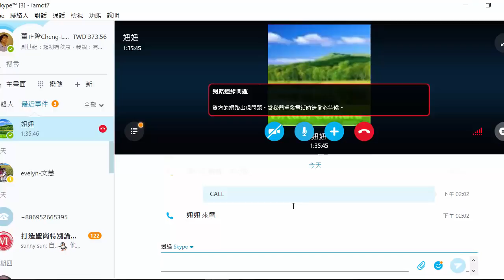一對一網路創業免費諮詢見證 (jfpsDlu1zlc)